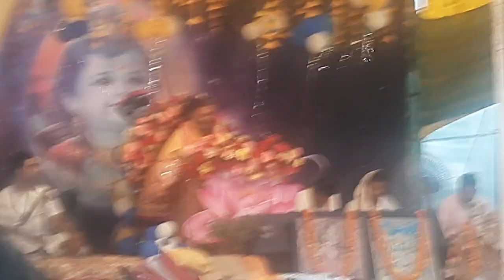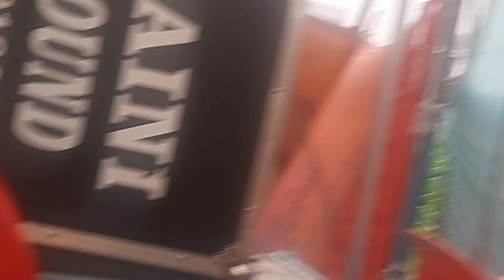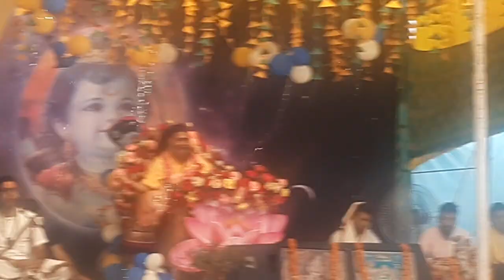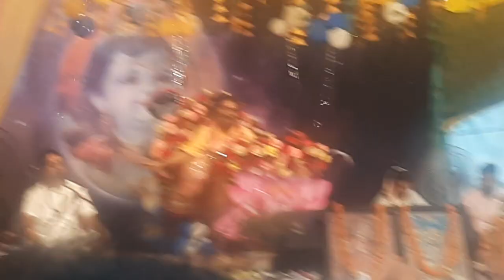भागवत पुराण-डाक्टर स्वामी अनुभवानंद जी(दिवस 6)(22-9-2023)(रासलीला)